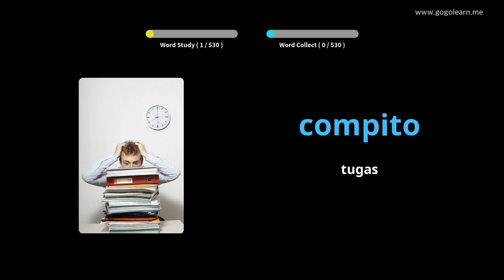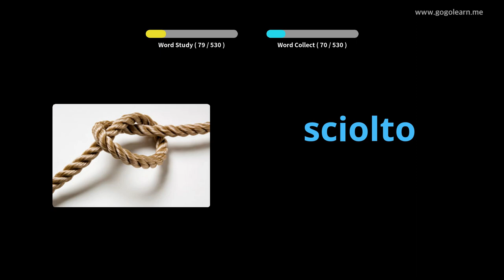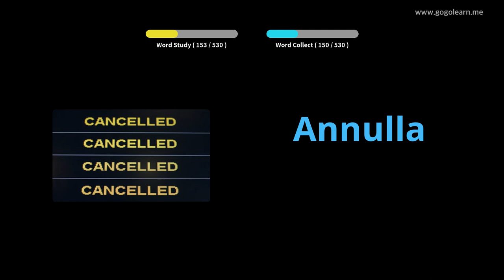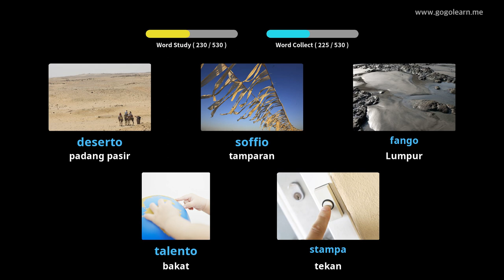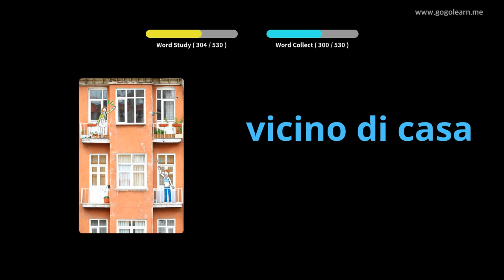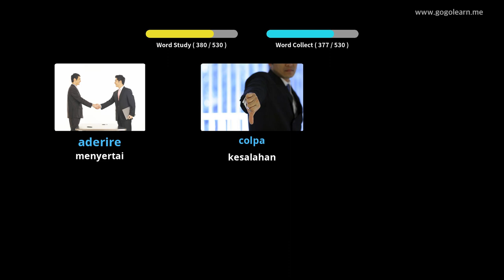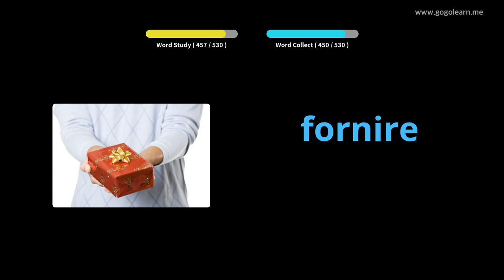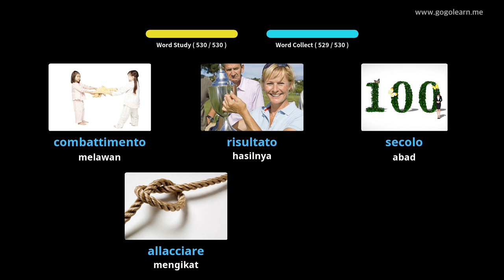Sekolah Menengah Vokasional Bahasa Itali | Golearn